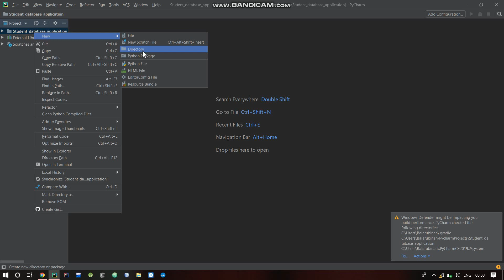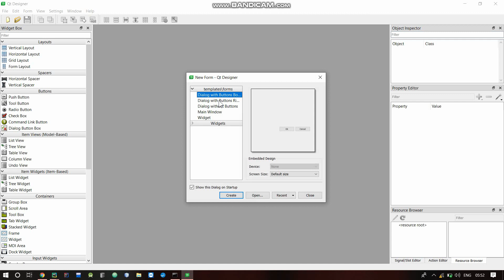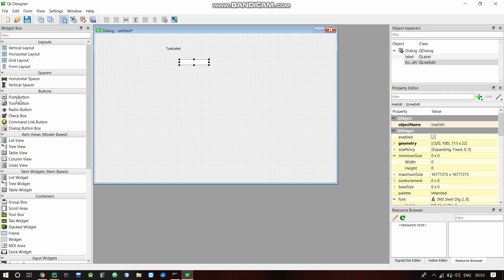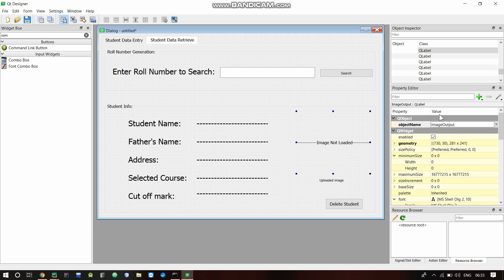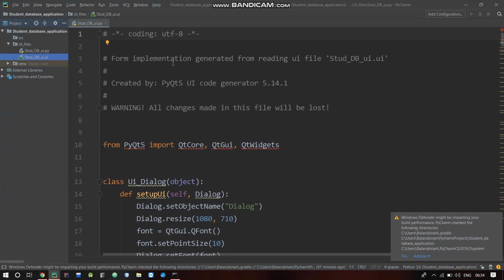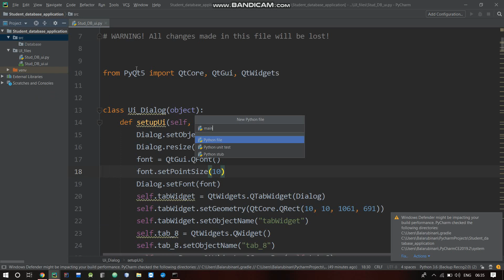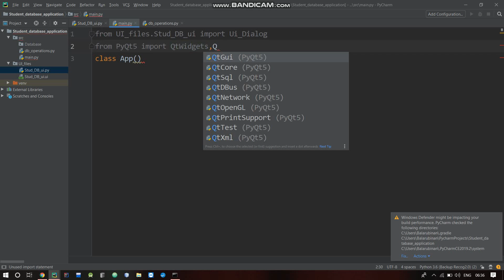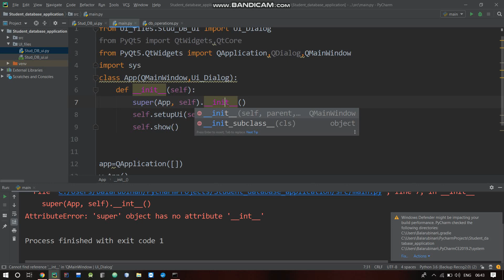PYQT Student database project in tamil Part-1 | Beginners Guide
This video is the starting of a new Pyqt project for progressing with in Python, This Project is same as CRUD project but it also puts in some OOP concepts into use. This projects aim is to provide a view of how smooth workflows can be achievd using PYQT GUI Framework.